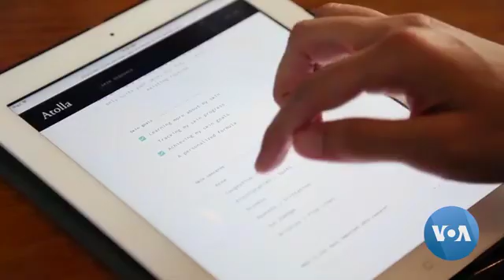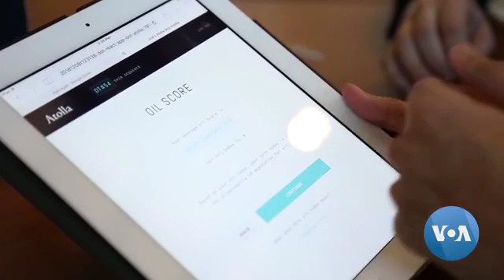Chance for Small Startups to Shine At Major Tech Show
Every January, tech insiders head to Las Vegas, Nevada where the biggest tech companies show off their latest devices at the Consumer Electronics Show (CES). Smaller start-ups also vie for attention at one of the largest tech gatherings of the year. Tina Trinh meets with a Brooklyn startup as they prepare to head west.